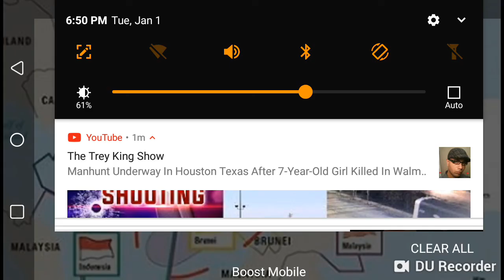Chinese Admiral want to "Sink 2 US Aircraft Carriers" (Dahboo77)